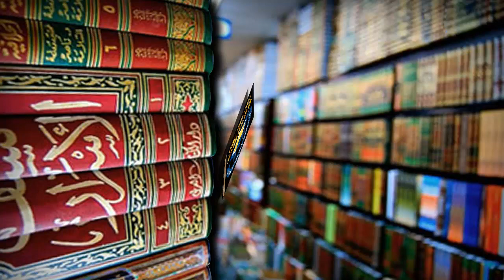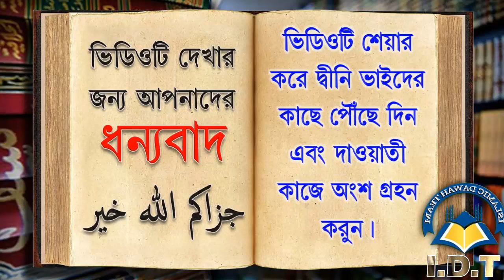ওহাবী কারা এবং এদের কে কেন ওহাবী বলা হয় ᴴᴰ┇শাঈখ জাহিদ আল মাদানী